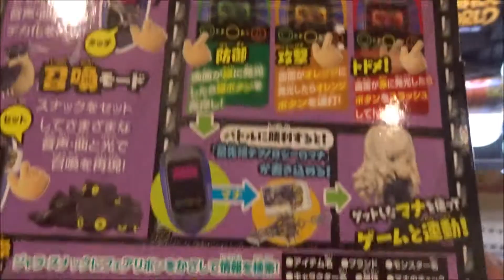スナックワールド フェアリポン フェアリブラック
チャップ 潘めぐみ
マヨネ 竹達彩奈
ペペロン 杉村憲司
ゴブさん 宮澤正
ブタ子 岡田恵
メローラ姫 柚木涼香
王様 金子由之
タルタル こぶしのぶゆき
ペンネ 相沢舞
ヴィンサント 大原崇
チャップの母 愛河里花子
ガスタンク大臣 丸山壮史
シンデレラ 相沢舞 / 志村知幸（隊長）
カルボナーラ 塾一久
ピノキオバージョン3.0 子安武人
ジニーズ 岩田光央（A）子安武人（B）舘形比呂一（C）
ピーターパンパン 岩田光央
白雪姫 くじら
真実の鏡 折笠富美子
赤ずきん48（あかずきんフォーティーエイト）
 潘めぐみ、岡田恵、柚木涼香、広瀬有香、本多真梨子
アカミ 折笠富美子
 子安武人（ロミオ）折笠富美子（ジュリエット）
クルトン大臣 関雄
ビネガー・カーン 杉野田ぬき
ウスター 田坂秀樹
スコーピオン 金光宣明
ティーチャー 岡田恵
はくしょん 大原崇
ドジ助 愛河里花子
デレ助 金光宣明
怒りっポイ 折笠富美子
ぷんすか 広瀬有香
のんびりさん 塾一久
マイケル 愛河里花子
マーメイド 折笠富美子
マーマン 金光宣明
ブッテリー 愛河里花子
イエティ 折笠富美子
クローン 柚木涼香
フェアジー 佐藤正治
ミミック 岩田光央
スライム 本多真梨子
キャンドール 金光宣明
デスくん 愛河里花子
ケサランパサラン 愛河里花子
クラーケン 子安武人
セイレーン姉妹
セイ 柚木涼香
レーン 広瀬有香
メドゥーサ 愛河里花子
フェニックス 愛河里花子
CLANARINE（クランアリーネ）
BRITANNIA ENCHANT（ブリタニア・エンチャント）
Fairy Electronics（フェアリーエレクトロニクス）
Peffany（ペファニー）
DETTON（デトン）
LEGACY（レガシー）
PHANTOM（ファントム）
FLYING CAT（フライングキャット）
NO BRAND（ノーブランド）
PACCARAT LAPA（パカラット ラパ）
QLORIS（クロリス）
原作 レベルファイブ
月刊コロコロコミック
スナックワールド 人嫌いのレニー
スナックワールド ジャラホルダー マヨネver
スナックワールド ジャラホルダー チャップver
スナックワールド フェアリポン フェアリブルー
スナックワールド フェアリポン フェアリピンク
スナックワールド トレジャラボックス第1弾
Hiroshima Prefecture
Itsukushima Shrine
 毎日投稿
広島youtuber
次世代 youtuber
１日10万回再生
１００万回以上再生されている動画、チャンネル